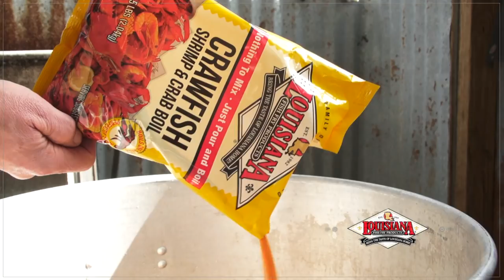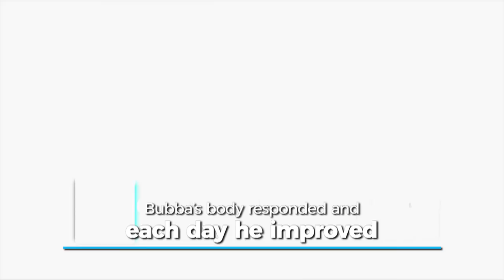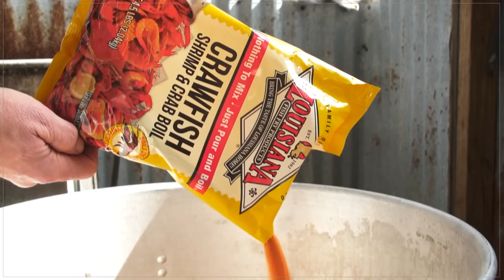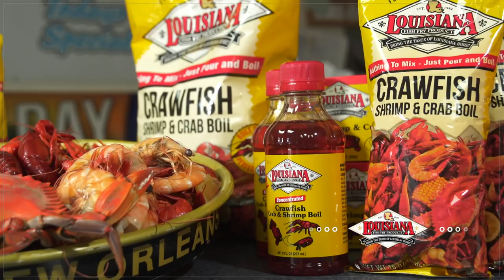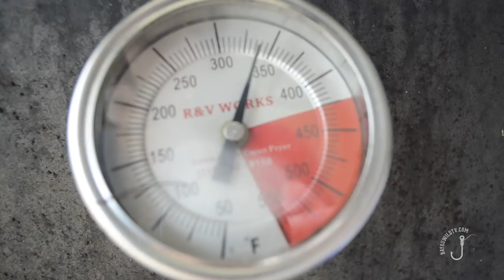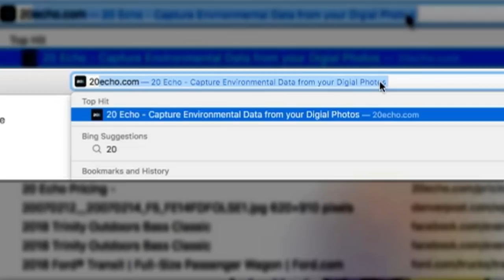Bayou Wild [ep 28] Graine A Voler Hunting & Cooking, plus Hobie Kayak Fishing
The American Lotus plant, known in Cajun Country as the 'Graine A Voler' is considered a delicacy in many south Louisiana households.  We team up with Capt Clyde Folse as he and his wife Janelle enlighten us on the diversity of the plant as table fare!
Plus, Martha and Captain Eric Muhoberac hit the marsh in the Hobie kayaks for a fun day of red fishing